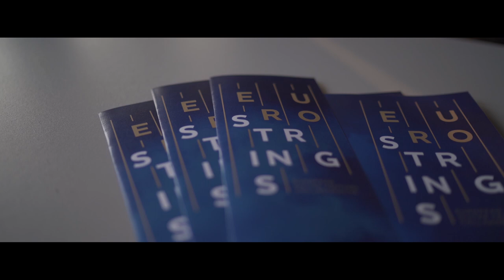EuroStrings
EuroStrings - European Guitar Festival Collaborative is the first European platform in the field of classical guitar founded by Zagreb Guitar Festival, gathering 17 classical guitar festivals that organize international guitar competitions and have a professional structure that enables further education and professional development of emerging guitar players; Harmonia Cordins International Guitar Festival (Romania), Uppsala International Guitar Festival (Sweden), Guimarães International Guitar Festival (Portugal), Antwerpen Gitaarfestival (Belgium), International Guitar Festival Rust (Austria), Szeged International Guitar Festival (Hungary), Sarajevo International Guitar Festival (Bosnia and Herzegovina), Twents Gitaarfestival (Netherlands), Montenegro International Guitar Competition (Montenegro), Tampere Guitar Festival (Finland), GuitArt Festival(Bulgaria), Tallinn Guitar Festival(Estonia) , International Guitar Festival – City of Mottola(italia), José Tomás Villa de Petrer International Guitar Festival (Spain),  International Guitar Festival Nuertingen (Germany), ,London Guitar Festival (United Kingdom), Paris Guitar Festival (France) and Zagreb Guitar Festival (Croatia).

EuroStrings creates a hub of international opportunities for emerging guitar players from Europe and beyond, educational and training programs that foster their professional development, supporting the trends for sustainability of festivals in the field of classical music. The platform brings together guitarists and their audiences, breaking down barriers while actively participating in the creation of classical guitar experience.

EUROSTRINGS ARTISTS EXCHANGE PROGRAMME
The EuroStrings project's central activity is EuroStrings exchange program attended by EuroStrings Artists, winners of the international competitions of 17 European guitar festivals who are EuroStrings Platform members.
Through the exchange programme, EuroStrings strongly supports the circulation of emerging talents among the platform's guitar festivals, offering the EuroStrings Artists the opportunity to perform at several EuroStrings festivals where they can reach international audiences and further educate themselves thus developing new skills and knowledge necessary for pursuing an international career and accessing new markets. The EuroStrings Exchange Programme is implemented on the basis of a specially developed EuroStrings curriculum.

EUROSTRINGS CURRICULUM
The one-year EuroStrings Exchange Programme is implemented according to the EuroStrings Master Curriculum that includes:
- A masterclass given by one world-famous guitarist who is a EuroStrings Ambassador
- Organization of masterclasses for children and young guitarists
- Playing solo-concerts (3 concerts per year)
- Playing at chamber groups concerts together with the other EuroStrings Artists
- Organization of outreach concerts and workshops
- Attending of lectures and broad-spectrum workshops in marketing, PR, business skills, professional behaviour, networking etc.
After completing the EuroStrings Exchange Programme our artists are ready for the new challenges of a professional world career!

EUROSTRINGS COMPETITION
The highlight of the Eurostrings Exchange Programme is the EuroStrings Competition - the first European competition open only to the winners of the international competitions of the European guitar festivals. The winner of EuroStrings competition will get the opportunity to play solo concerts throughout Europe, Asia and America in 2019/2020, enabling him/her to develop a world-wide career. In addition to the tour, the winner will receive a prize of 8,000€ gross, 15 concerts all over Europe, concerts in China and USA.
The EuroStrings Programme is co-funded by the Creative Europe Programme and is free for the winners of the international competitions of the festivals that are members of the EuroStrings Platform. In addition to the aforementioned programme, the EuroStrings Artists receive a scholarship of 200€ for each festival at which they perform.
EUROSTRINGS SCHOLARSHIP
To acknowledge the financial situation of many young guitar players and to support their international education, EuroStrings has developed an annual scholarship programme for students from lower income backgrounds. This scholarships will enable young guitarists to participate in Eurostrings Festivals international guitar competitions and masterclasses.

Don't wain! Apply! Become new Eurostrings Artist!

LUŽNICA CASTLE nearby Zagreb, Croaita
Video: Dario Lepoglavec - DARPRO.tv